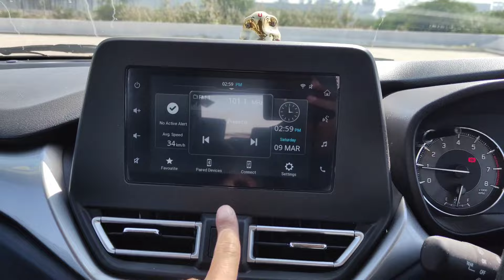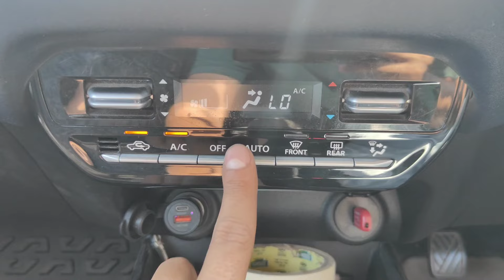Maruti Suzuki Baleno CNG 2023 | 30 Km/Kg Mileage | Maruti Baleno Delta CNG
All New Maruti Suzuki Baleno CNG 2023 | Rs 8.28 Lakh | 30 Km/Kg Mileage | Maruti Baleno Delta CNG | Baleno CNG All Details